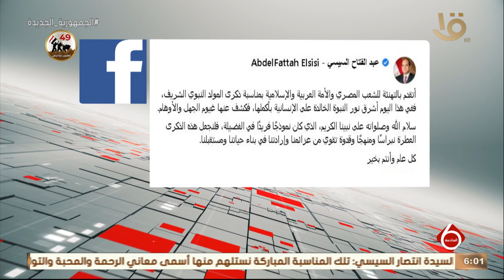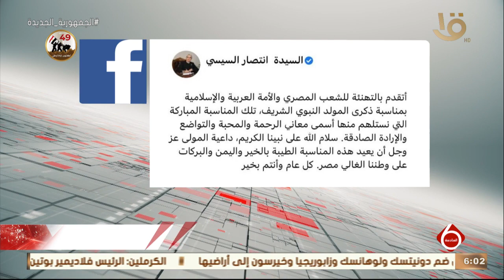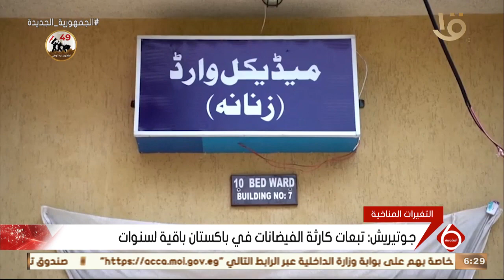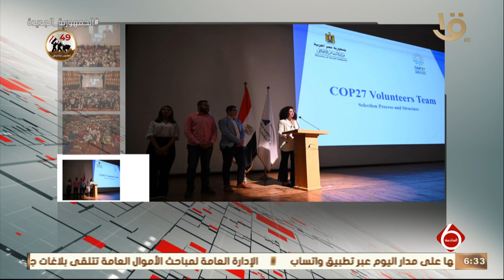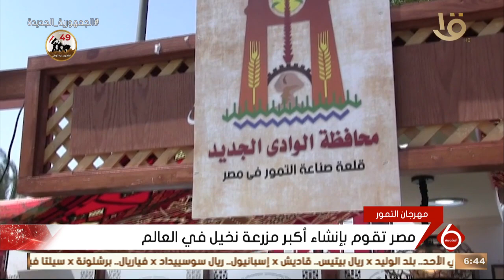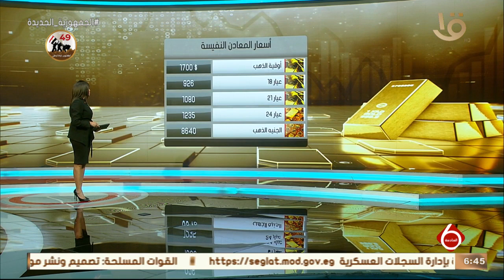نشرة السادسة | أهم الأخبار السياسية والاقتصادية محليا وعالميا.. 8-10-2022